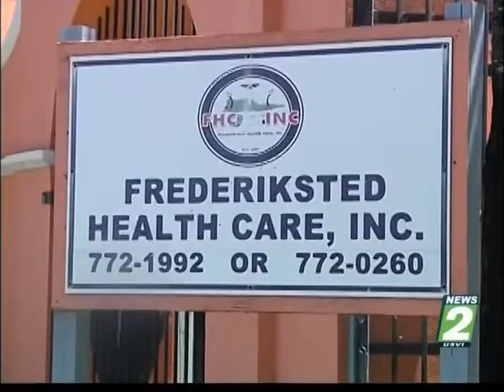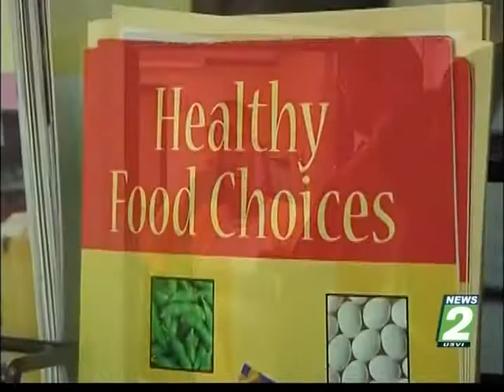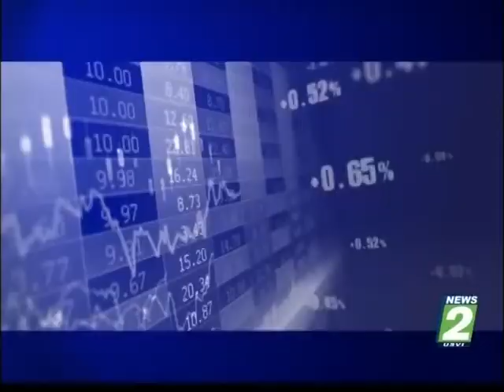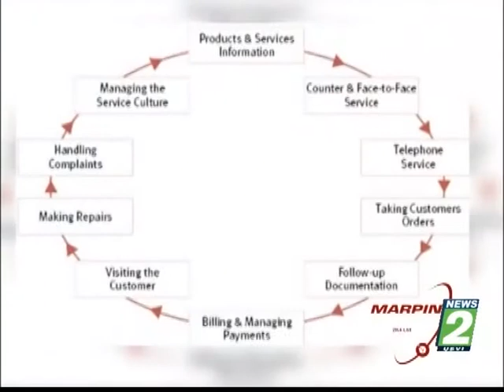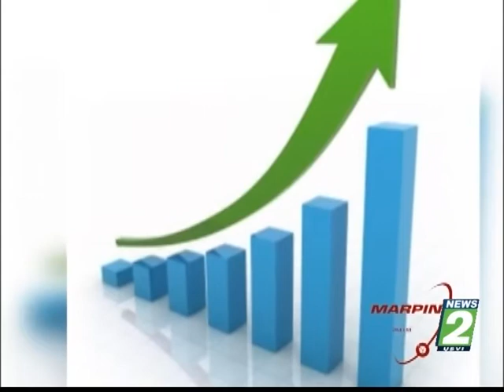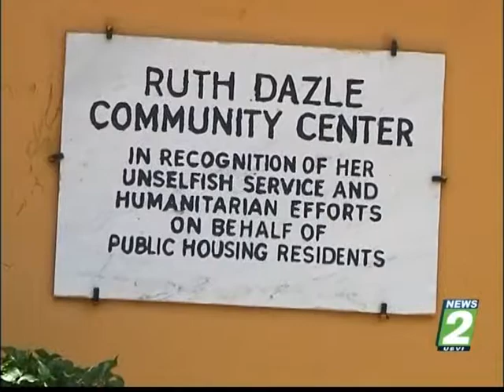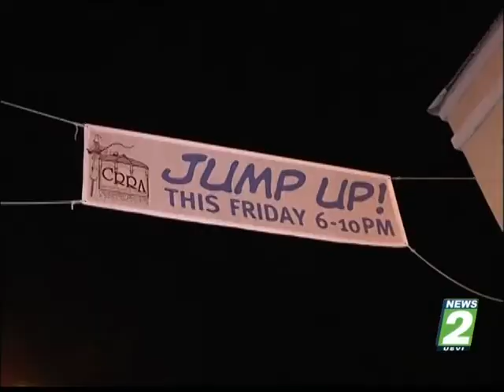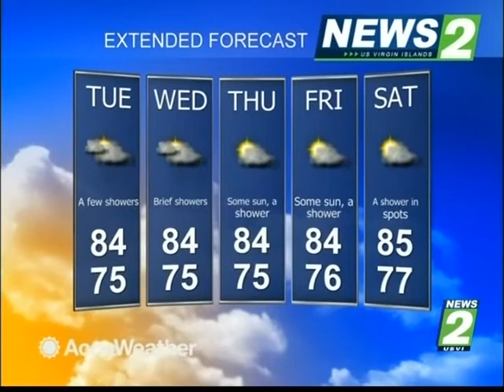NEWS2 NEWSCAST MAY 8, 2017